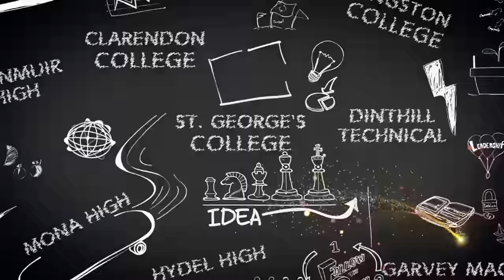Glenmuir High lift the Champions Cup! Defeat Clarendon College 3-2 in final! Match Highlights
SportsMax presents Champions Cup final highlights between Clarendon College and Glenmuir High.